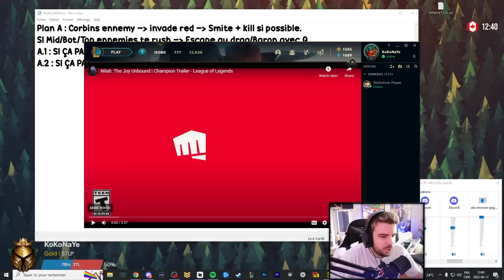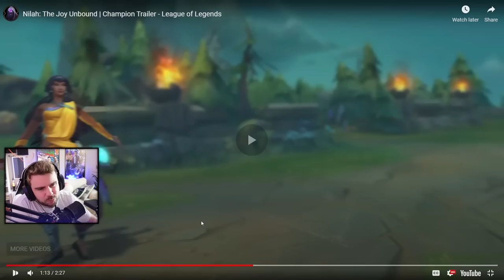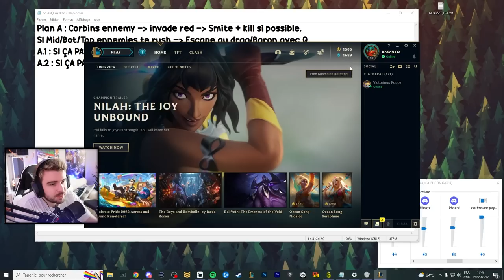"OH NON PAS ÇAA !" - Réaction Nouveau Champion Nilah [ Trailer & Gameplay ]